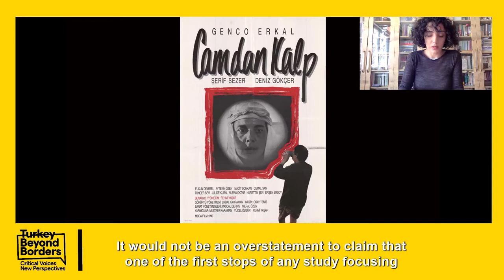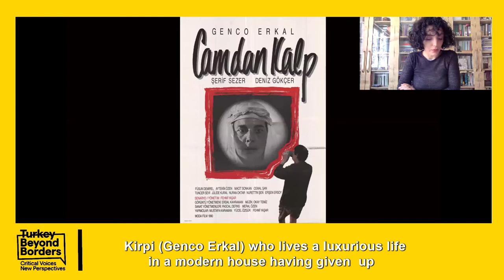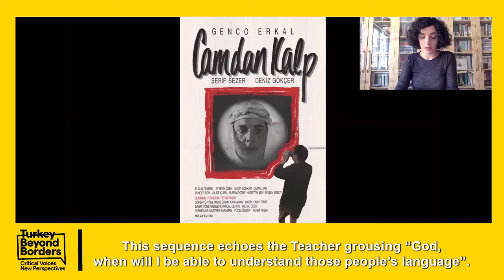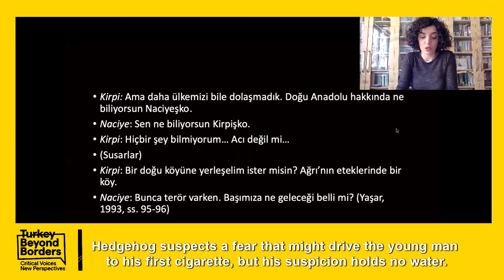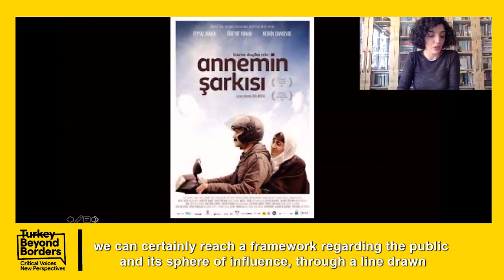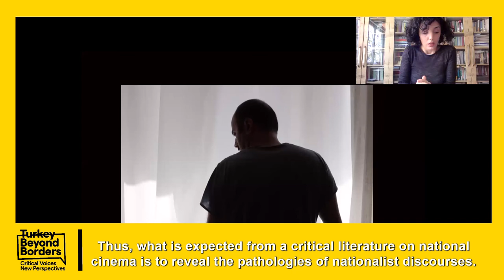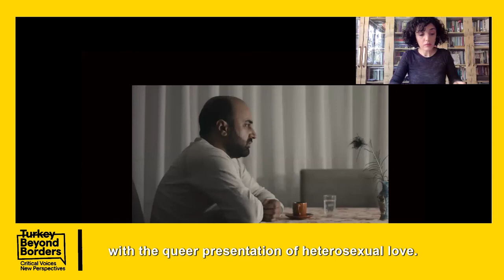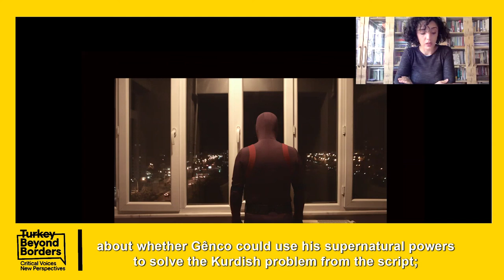Dr. Bahar Şimşek